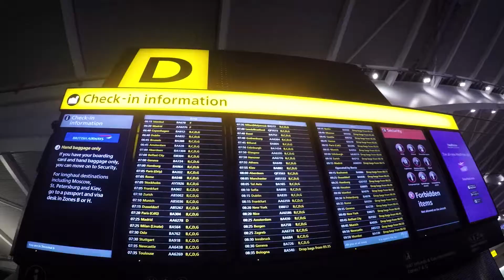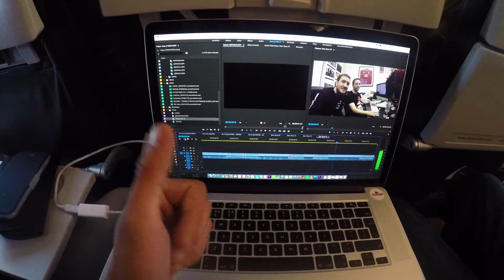Dear Diary 24 - Caro Diario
The King of Milan is back. Traveling London - Milan - Carpi. Recce and crew dinner